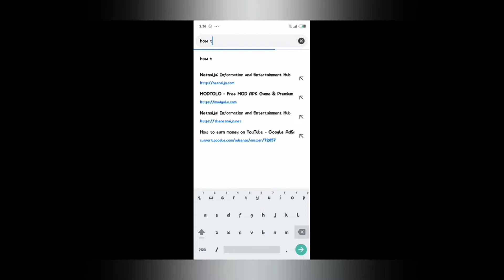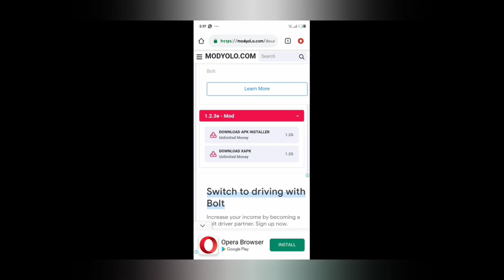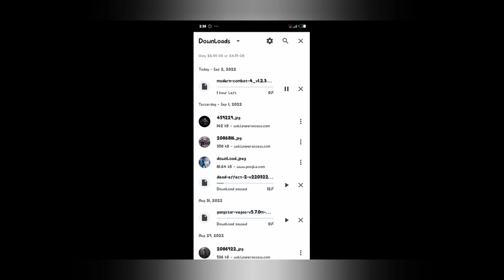HOW TO INSTALL MODERN COMBAT 4 ZERO HOUR Mod,unlimited money.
Modern Combat 4: Zero Hour 1.2.3e MOD APK + OBB (Unlimited Money)